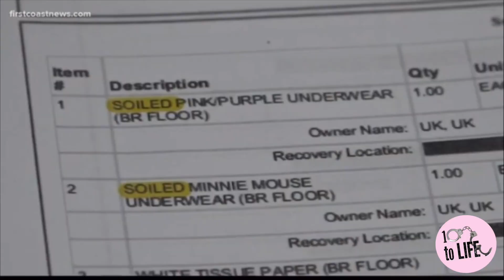The horrific life of Taylor Williams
Hi everyone!

Today I'll be discussing the current ongoing case of Brianna Williams and how she treated her 5 year old daughter Taylor BRUTALLY her entire life and ultimately killed her.